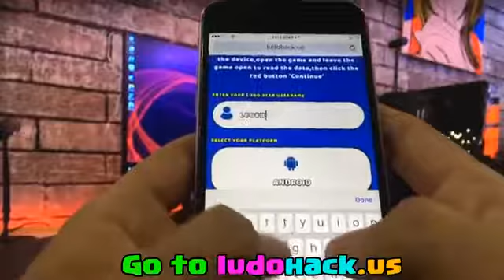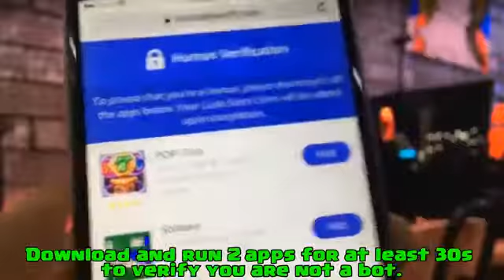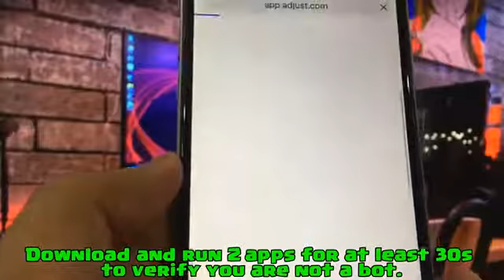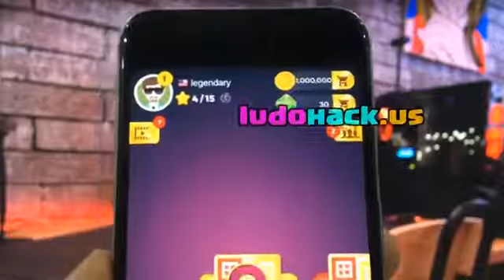Ludo star hack 2024 must try Update